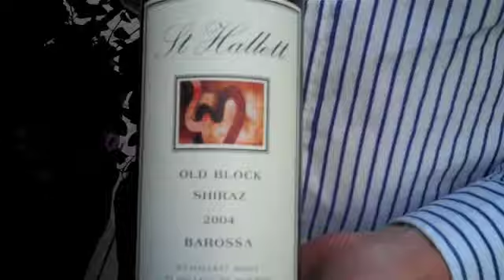The Peninsula Chicago, WineChannelTV and a 120 year old vine Wine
Check out JustJess at The Peninsula Chicago and a 120 year old vine Wine!